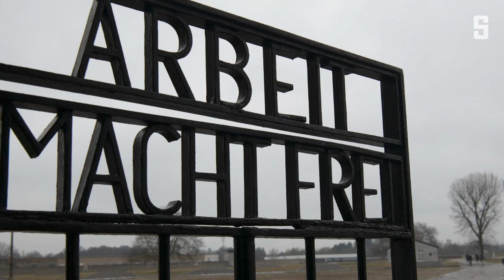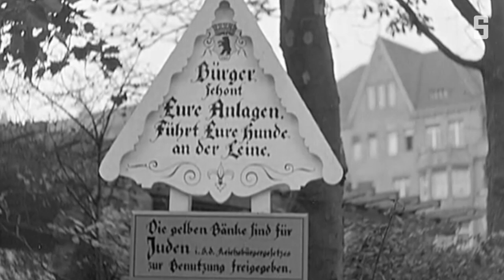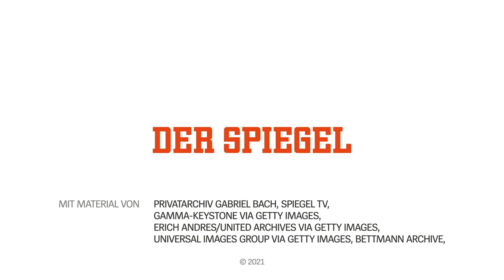Olympia 1936: »Ich saß zehn Meter von Hitler entfernt« | DER SPIEGEL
Gabriel Bach besuchte als Junge die Olympischen Spiele in Berlin 1936 und hatte vor allem Augen für den nationalsozialistischen Diktator. Seine Familie entkam den Nazis später zweimal knapp.